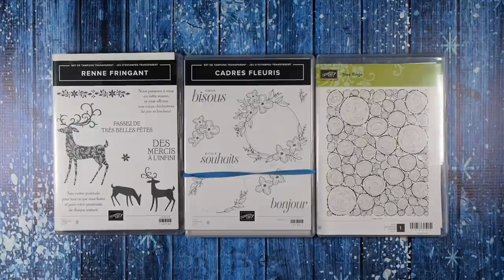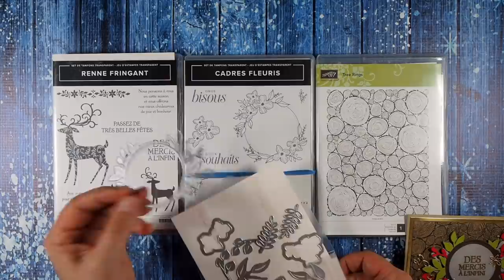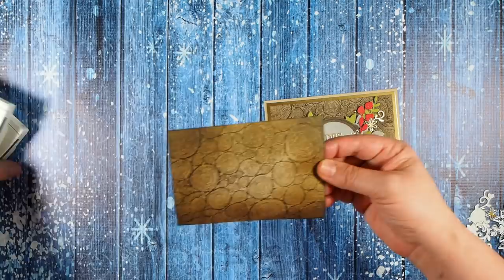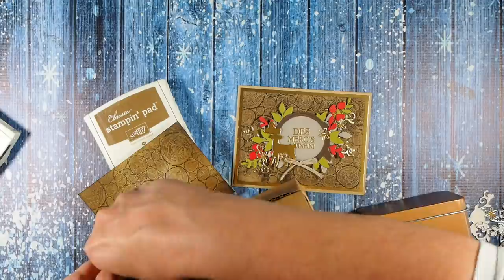Carte de Noël/remerciement wow avec la Big shot Stampin' Up!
Voyez comment il est facile de sauver du temps en coupant plusieurs formes identiques à la Big shot pour créer un élément central sur vos créations!